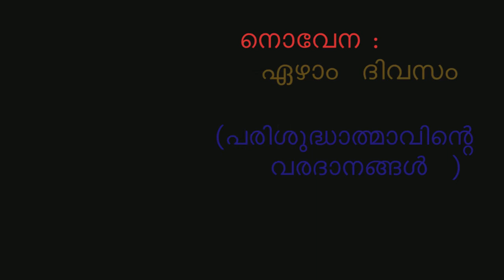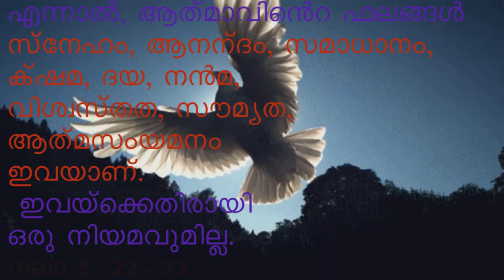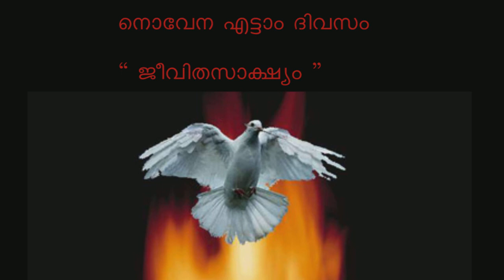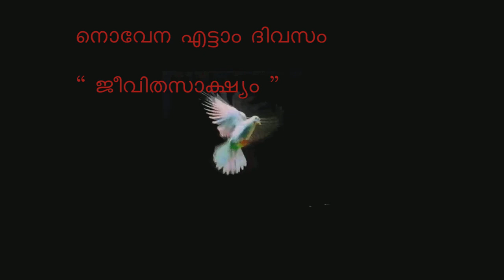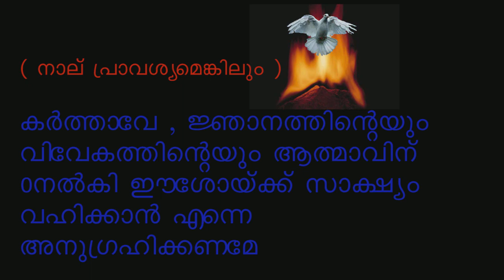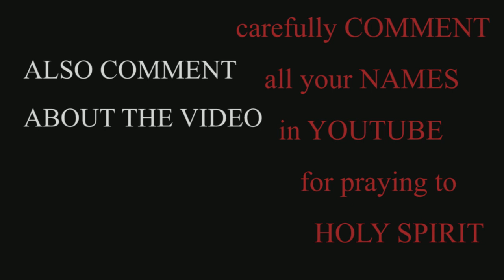holy spirit novena day 8 | ജീവിതസാക്ഷ്യം ഇല്ലാത്തവൻ ക്രിസ്ത്യാനി അല്ല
ജീവിതസാക്ഷ്യം നൽകാനുള്ള വലിയ അഭിഷേകത്തിനായിട്ടു പരിശുദ്ധാത്മാവിനോട് നമുക്ക് പ്രാർത്ഥിക്കാം. നൊവേന : എട്ടാം ദിവസം.
വീണ്ടും പെന്തക്കുസ്താ. Novena of Holy Spirit Day 8. PENTHAKUSTHA ORUKKA DHYANAM. പെന്തക്കുസ്താകാത്തിരിപ്പ് തുടരുന്നു.

രണ്ടു യൂട്യൂബ് ചാനലുകൾ നിങ്ങളെ പരിചയപ്പെടുത്തുന്നു.

1) ദൈവവചനം കൂടുതൽ പഠിക്കാൻ ആത്മാർത്ഥമായും താല്പര്യം ഉള്ളവർ " TRUE WORD & FAITH " Youtube Channel ( യൂട്യൂബ് ചാനൽ ) കയറി വിഡിയോകൾ ആദ്യമൊന്നു നോക്കുക ... താല്പര്യപ്പെട്ടാൽ നിങ്ങൾ സബ്സ്ക്രൈബ് ചെയുക, ബെൽ ഐക്കൺ ക്ലിക്ക് ചെയ്തും വയ്ക്കുക, എല്ലാ പുതിയ വിഡിയോകളും നിങ്ങൾക്ക് ഉടൻ ലഭിക്കും :

2) ഈ വീഡിയോ പോലുള്ള ഭക്തവും ആത്മീയവുമായ സുവിശേഷ സന്ദേശങ്ങൾക്ക് " Divine mercy ദൈവ കരുണ " Youtube Channel ( യൂട്യൂബ് ചാനൽ ) കയറി വിഡിയോകൾ ആദ്യമൊന്നു നോക്കുക...താല്പര്യപ്പെട്ടാൽ നിങ്ങൾ സബ്സ്ക്രൈബ് ചെയുക , ബെൽ ഐക്കൺ ക്ലിക്ക് ചെയ്തും വയ്ക്കുക, എല്ലാ പുതിയ വിഡിയോകളും നിങ്ങൾക്ക് ഉടൻ ലഭിക്കും: " Divine mercy ദൈവ കരുണ " Channel link : "